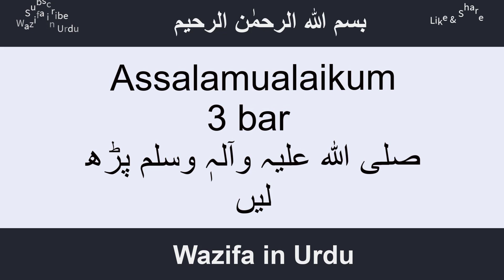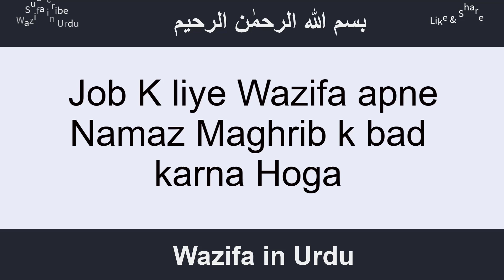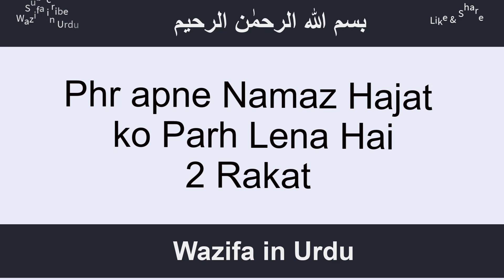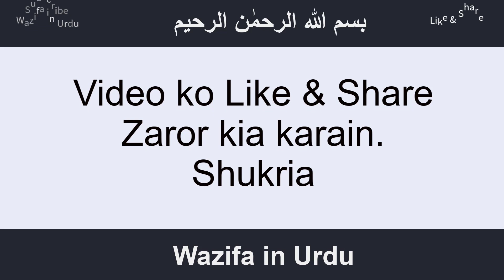Nokri Hasil Karne Ka Wazifa || Job Hasil Karne Ka Asaan Sa Wazifa || Bus YA RAB ka Amal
Cover Topics:-
1. Strong Wazifa for job problems
2. Job k lye Wazifa
3. Nokri Hasil Karne Ka Wazifa
4. Job Hasil Karne ka asaan wazifa
5. Ya Rab ka Wazifa